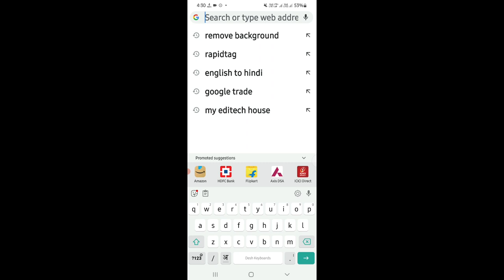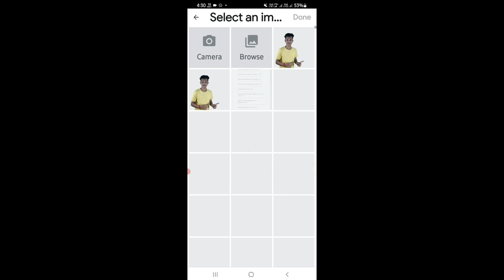how to remove photo background in one click||background remove kaise kera(photo remove background)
Your Quarries:
remove background
background remove
2021 me photo background remove kaise kera
background eraser